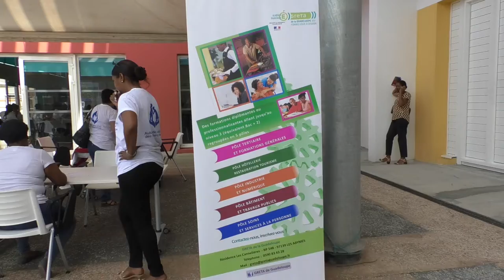🔴Accompagner les ainés : un métier d'avenir👨🏾‍⚕️